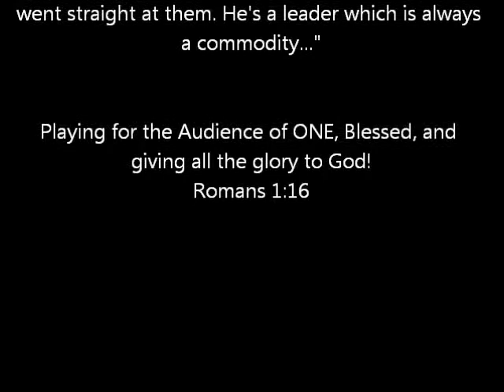Trey Hoebee 2015 Basketball Highlights March 2013 Las Vegas w music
Trey Hoebee (Class of 2015) is an athletic combo guard who has an all-around offensive and defensive game. Trey plays High School Basketball for Sunrise Mountain (Peoria, Arizona). Trey has great work ethics.  This is a highlight video of Trey's from his AAU Club Basketball Tournament March 2013 in Las Vegas.  Trey plays club basketball for  IBC in Las Vegas, NV.

Trey is known for his lock down defense while frustrating his opponents. He is also known for his offensive ability to hit the big, long range shots. He is quick and has an incredible leaping ability. He brings rebounding to the guard's game.  He can hit the deep 3 pointers, attacks the basket, sees the court well, and can thread the pass to his teammates. He is a tough and physical defender. He takes charges, and gets rebounds.  Trey is organized,coachable, and has great character. His beliefs are God First, Family, Academics, and Basketball.

Please view more of Trey's videos on YoutTube like his highlight video from the 2012 John Lucas MidWestern Invitational Basketball Camp, 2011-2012 HS Season, and 2012 AAU Tournament videos.  Or visit him on Facebook @ Trey Hoebee